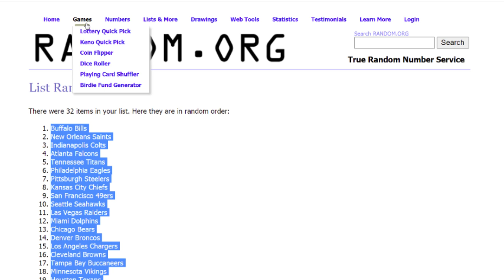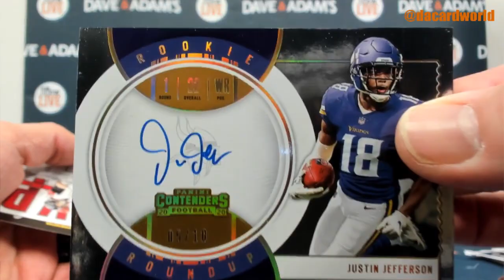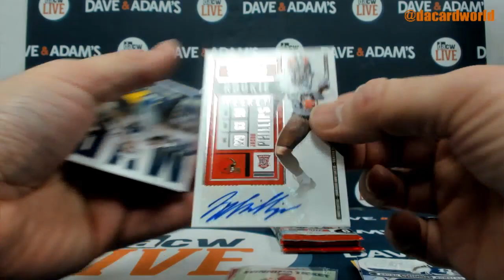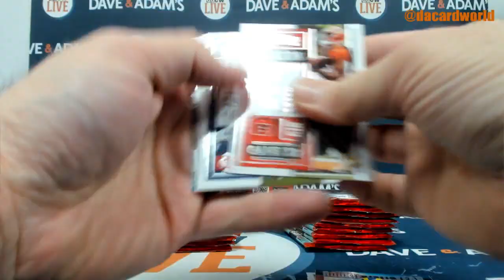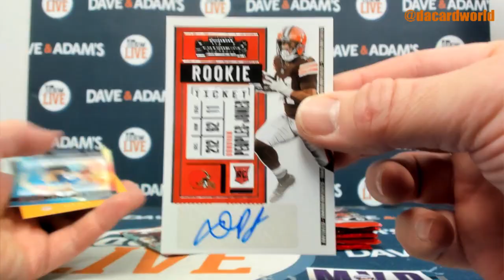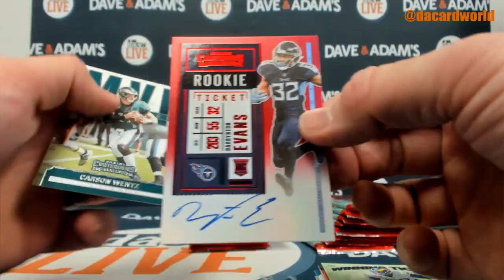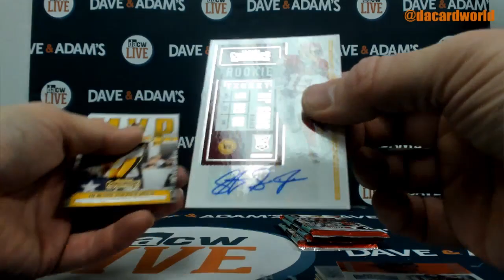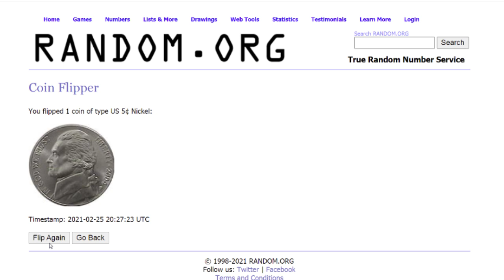2020 Panini Contenders Football FOTL 3-Box- DACW Live 32 Spot Random Team Break #1